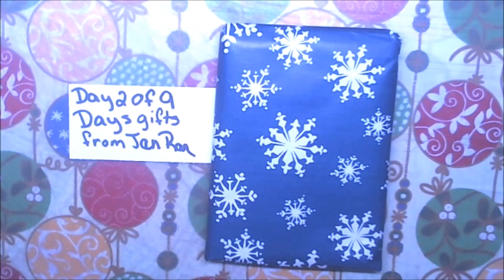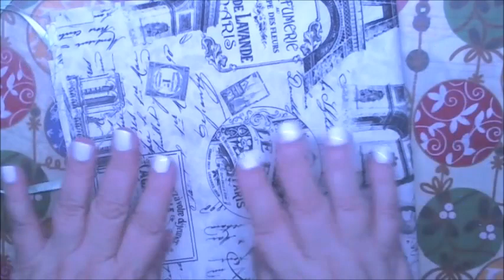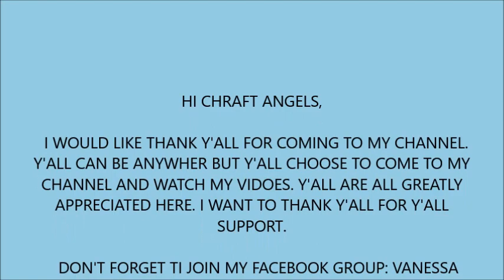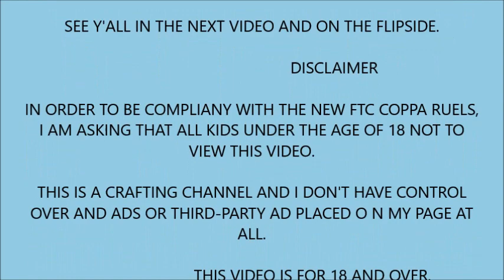DAY 2 OF 9 DAYS OF GIFTS FROM JENREN FABRIC